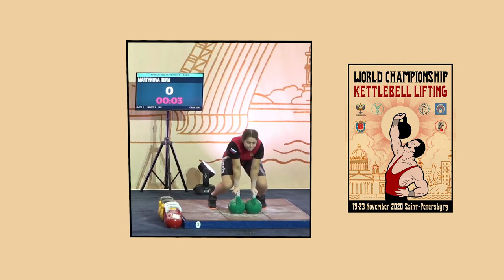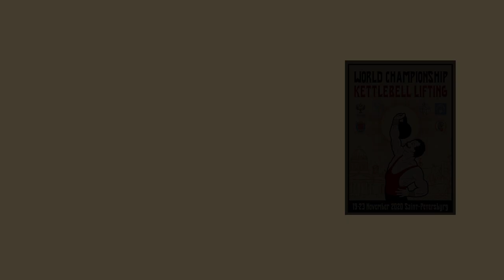💪 Ирина Мартынова 🏆 НОВЫЙ Мировой Рекорд в толчке по длинному циклу (гиревой спорт) @ ЧМ - 2020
Чемпионат Мира по гиревому спорту 2020
г. Санкт-Петербург, Россия

Мастер спорта России международного класса Ирина Мартынова устанавливает новый мировой рекорд в толчке двух гирь по 24 кг по длинному циклу в весовой категории свыше 63 кг среди женщин - 80 подъёмов за 10 минут. Это звучит фантастически, но Ирина Мартынова подняла суммарный вес равный 3840 кг  - почти 4 тонны за 10 минут (!!!).